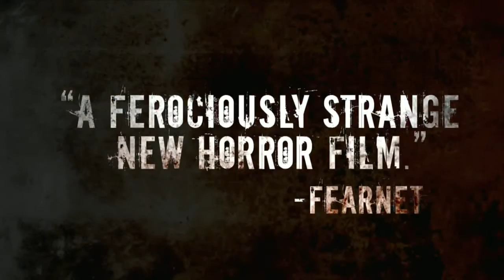The Woman 2011 Trailer HD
When a successful country lawyer captures and attempts to "civilize" the last remaining member of a violent clan that has roamed the Northeast coast for decades, he puts the lives of his family in jeopardy.